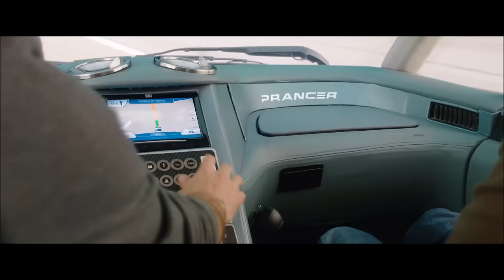Vacation C.B Radio Scene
Trying To Show The Family Correct Trucker Talk On A C.B Radio lol